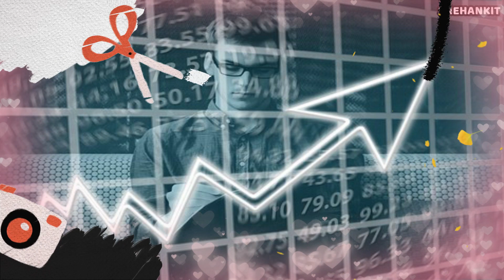विचार जे तुमचं संपूर्ण आयुष्य Change करतील | Marathi Motivational Quotes | Inspirational Suvichar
Marathi Motivational Quotes - Inspirational Suvichar For Success
असेच मराठी प्रेरणादायी व्हिडिओस पाहण्यासाठी माझ्या FB Page ला Like 👍करा
इतर व्हिडिओस बघण्यासाठी खाली दिलेल्या लिंक वर क्लिक करा